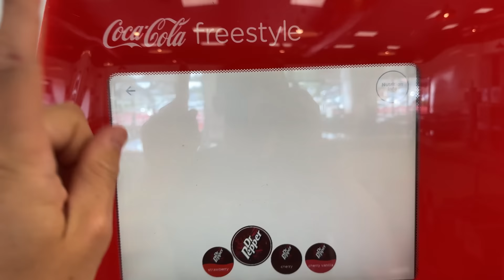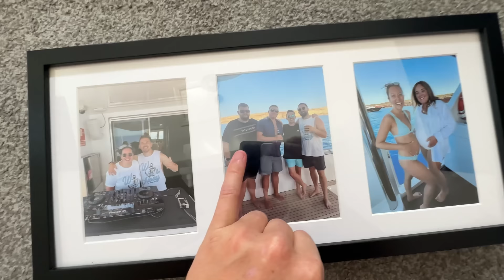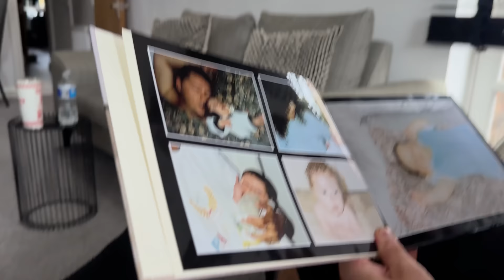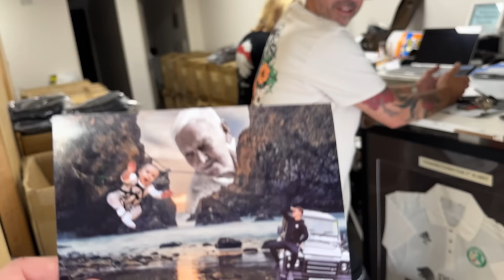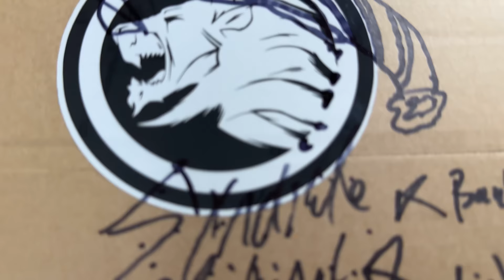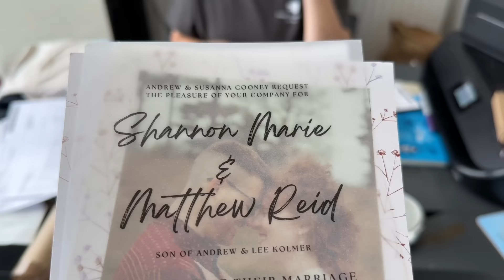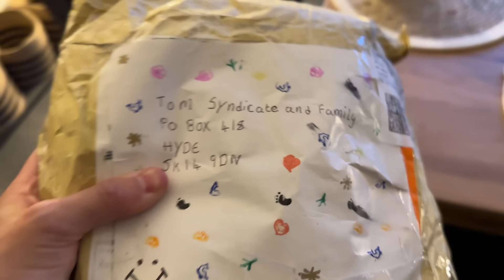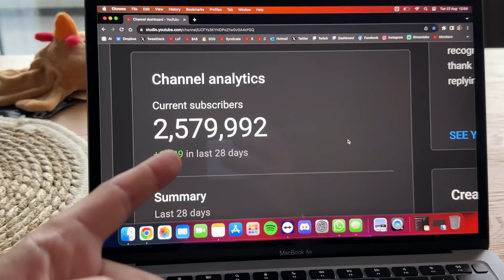Meet Luca ❤️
Holidays... AMAZING! Time in the Sun.. BEAUTIFUL! Spending time with friends & family BETTER! ❤️